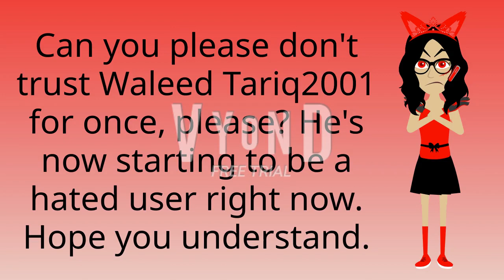My Message To People Who Still Trusts Waleed Tariq2001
Everyone, if you are watching this, can you please don't trust Waleed Tariq 2001 for once, please? He's now starting to be a hated user right now because of Citymations. Hope you understand.

Note: I'm using Esthericheria (My Female Version Of Me) instead of my male version of me (Main).